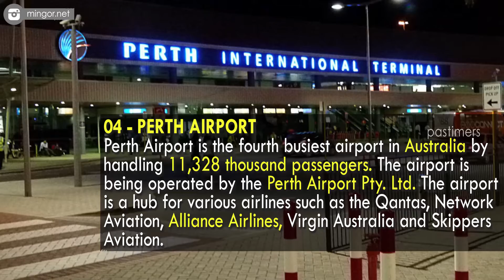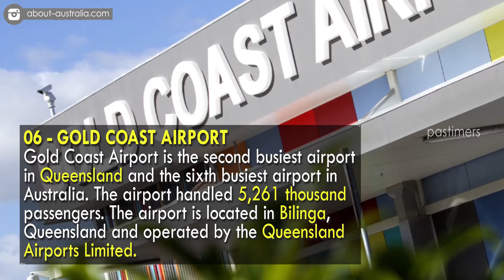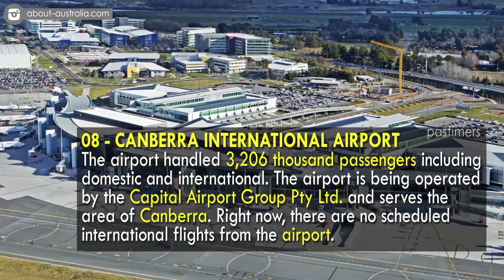Top 10 Best and Busiest Airports In Australia || Pastimers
Australia is one of the most popular tourist destinations in the world. With the growing number of foreign tourist arrivals in the country, the traffic flow is increasing year over year in so many airports of the country.
The country has so many domestic as well as international airports to handle the air traffic. In this article, we have featured the busiest airports in Australia by number of passengers.